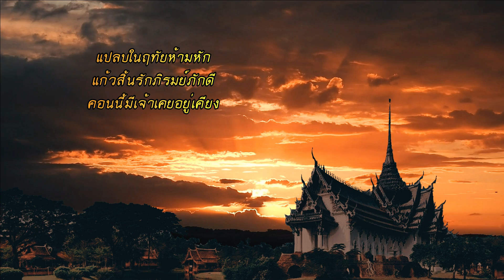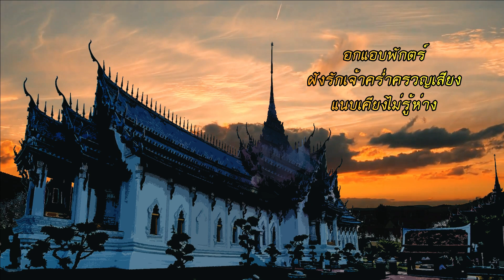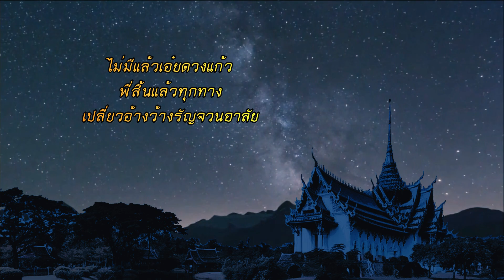AVS RECORDS พรหมเทพ เทพรัตน์ - เพลง เจ้าจอมแก้ว [Official Lyric Video] AbsoluteVoiceStudio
ติดตามทุกข่าวสารของ Absolute Voice Studio Channel
เพลง : เจ้าจอมแก้ว
ศิลปิน : พรหมเทพ เทพรัตน์
คำร้อง : วิภาส รวิภาส
ทำนอง : ดาวทอง